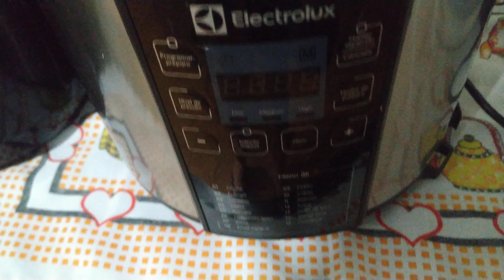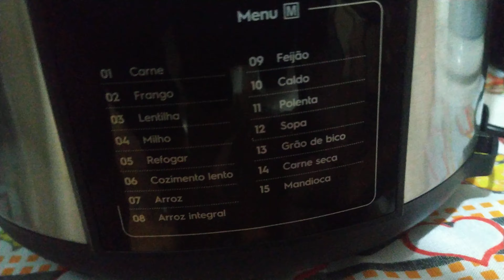Panela de pressão Eletrolux PCC20 TOP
Panela de pressão Elétrica, PCC20, 6L, Preto, 110v, Electrolux

Marca Electrolux
Material Plástico, Aço Inox
Cor Preto
Capacidade 6 Liters
Dimensões do item C x L x A 31 x 32 x 30.5 centímetros
Ajuste de intensidade de pressão: low, medium e high.
Cabo elétrico removível: praticidade e segurança para a sua cozinha.
Completa: acompanha copo medidor e concha plástica.
Super segura: 10 dispositivos de segurança para a sua tranquilidade. Travamento automático da tampa, travamento mecânico da tampa, pino de verificação na tampa, controle de pressão, dispositivo de alívio de pressão, válvula de alívio de pressão, cobertura anti-bloqueio da válvula de pressão, termostato, fusível térmico e aviso sonoro na tampa.
Display digital em LED programável: versatilidade no preparo de todas as receitas.
Preparo descomplicado: 15 receitas pré-programadas (carne, frango, lentilha, milho, refogar, cozimento lento, arroz, arroz integral, feijão, caldo, polenta, sopa, grão de bico, carne seca e mandioca).

Cor ‎Preto
Peso do produto ‎5.8 Quilogramas
Tipo de material ‎Plástico, Aço Inox
Instruções de cuidado ‎Lavar à mão
É necessária montagem ‎Não
Número de produtos ‎1
Número de Peças ‎1
Descrição da garantia ‎12 meses com o fabricante
Precisa de pilhas ou baterias? ‎Não
Etiqueta de eficiência de energia da UE ‎Não se aplica
Componentes inclusos ‎Concha plástica, Panela elétrica, Copo medidor
Marca ‎Electrolux
Dimensões do produto ‎31 x 32 x 30.5 cm; 5.8 Quilogramas
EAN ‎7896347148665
Informações adicionais
Dimensões do pacote 35 x 32.2 x 32 centímetros
Número do modelo 4340AJBR483
ASIN B076HYKFL7
Disponível para compra desde 17 outubro 2017

A Electrolux desenvolveu a Panela de Pressão Elétrica 6l 15 Receitas Pré-Programadas PCC20 para simplificar sua rotina na cozinha. O design moderno e a resistência da PCC20 conferem ainda mais beleza à sua cozinha. A Panela de Pressão Elétrica prepara 15 deliciosas receitas pré-programadas em um tempo reduzido, garantindo muita praticidade e a versatilidade que você precisa. Conta ainda com display digital em LED programável, uma tecnologia eficiente que otimiza o preparo de todas as receitas e tudo fica pronto com um simples toque.